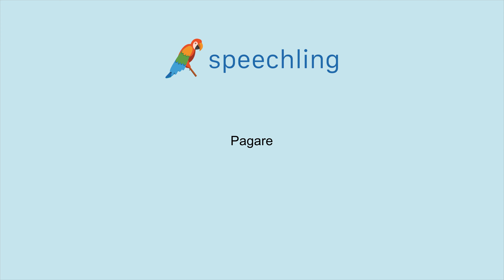How to say "Pay" in Italian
Male Voice:
Pagare

Female Voice:
Pagare

Male Voice Translation:
Pay

Female Voice Translation:
Pay